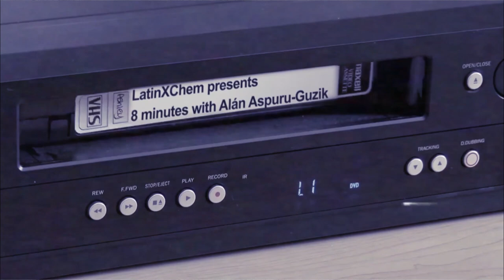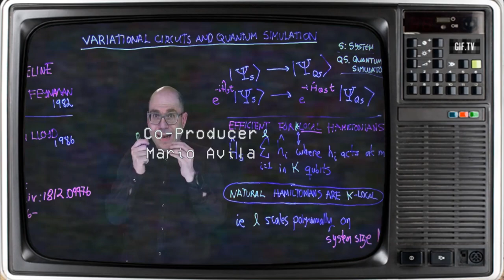LatinXChem presents 8 minutes with Alán Aspuru Guzik (Tape 4)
8 minutes with Alán Aspuru Guzik - Tape 4
LatinXChem 2021

In this new tape of 8 minutes with... Alán talk with us about his work in University of Toronto, his academic life and research.